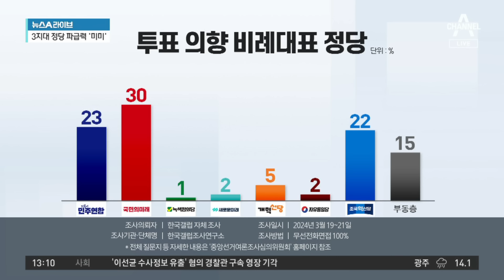조국혁신당 “한동훈, 색깔론 이외에는 기댈 게 없나” | 뉴스A 라이브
조국혁신당 “한동훈, 색깔론 이외에는 기댈 게 없나”

한동훈 "조국당은 종북, 통진당 같은 극단주의"
한동훈 "극단주의" vs 조국 "수사받을 준비 하길"

〈평일〉
08시 00분 라디오쇼 정치시그널 (유튜브 라이브)
08시 50분 김진의 돌직구 쇼
10시 20분 김진의 더라방 (유튜브 라이브)
12시 00분 뉴스A 라이브
15시 50분 강력한 4팀
17시 20분 뉴스TOP10
19시 00분 뉴스A

〈주말〉
12시 00분 토요랭킹쇼·뉴스A 라이브
17시 40분 뉴스TOP10
19시 00분 뉴스A

〈평일〉
08시 00분 라디오쇼 정치시그널 (유튜브 라이브)
08시 50분 김진의 돌직구 쇼
10시 20분 김진의 더라방 (유튜브 라이브)
12시 00분 뉴스A 라이브
15시 50분 강력한 4팀
17시 20분 뉴스TOP10
19시 00분 뉴스A

〈주말〉
12시 00분 토요랭킹쇼·뉴스A 라이브
17시 40분 뉴스TOP10
19시 00분 뉴스A